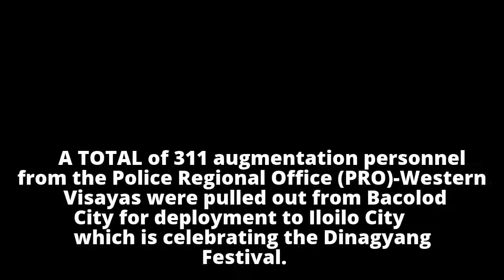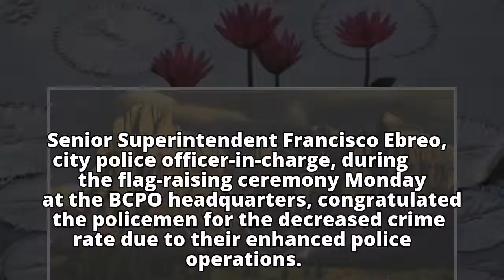311 policemen pulled out from Bacolod311 policemen pulled out from Bacolod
311 policemen pulled out from Bacolod311 policemen pulled out from Bacolod
311 policemen pulled out from Bacolod311 policemen pulled out from Bacolod
311 policemen pulled out from Bacolod311 policemen pulled out from Bacolod